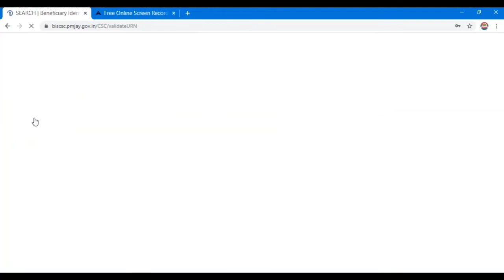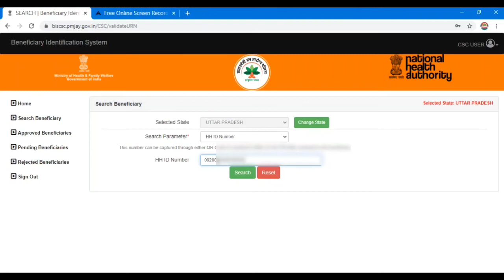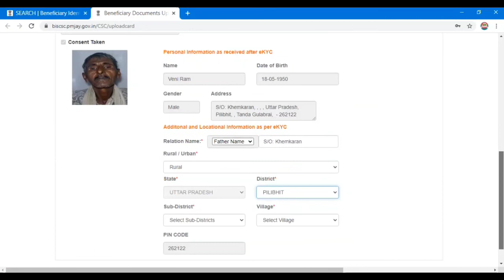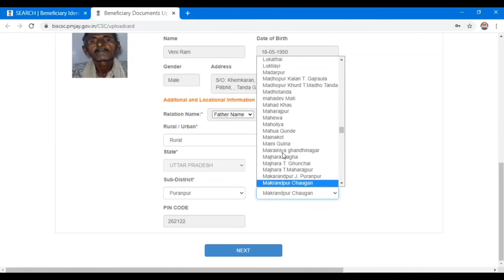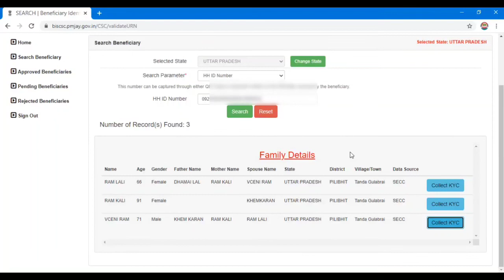ayushman card kyc kaise kare,ayushman online apply,ayushman card kaise banaye,ayushman card registan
Hi

Dosto Is Video Me Maine Aapko Ayushman bharat kyc kaise kare maine is video Me Explain Karne Ki Koshish Ki Hai Ummeed Hai Aapko Ye Video Pasand Aayegi.